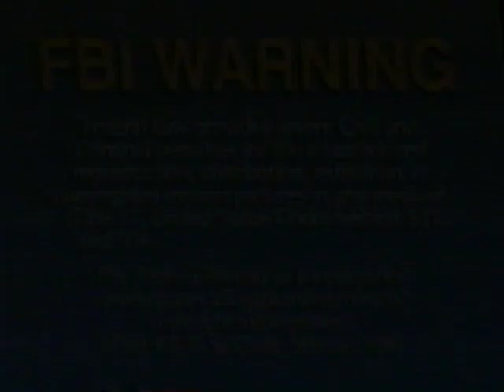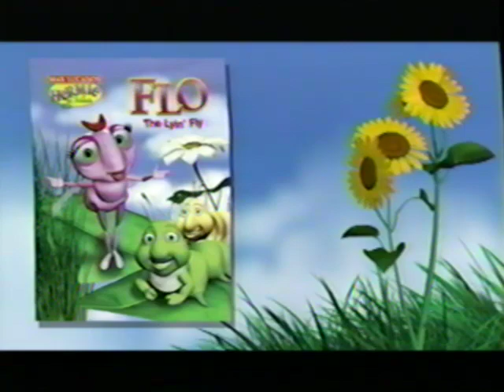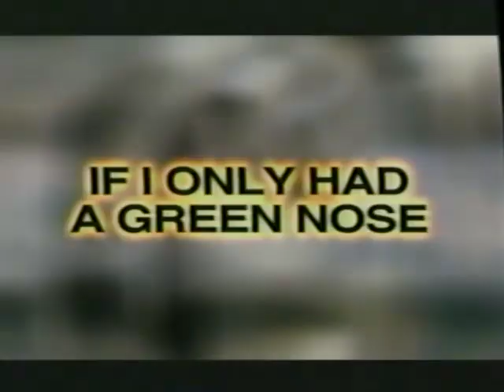Opening To Hermie & Friends: Webster The Scardey Spider 2004 VHS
Here's the order:
1. FBI Warning Screen
2. More Great Video Previews from Tommy Nelson Logo
3. Hermie & Friends: Flo The Lyin' Fly Trailer (Version #2)
4. If Only I Had a Green Nose Trailer
5. Tommy Nelson Feature Presentation Logo
6. Glue Works Entertainment Logo
7. Start of the Video